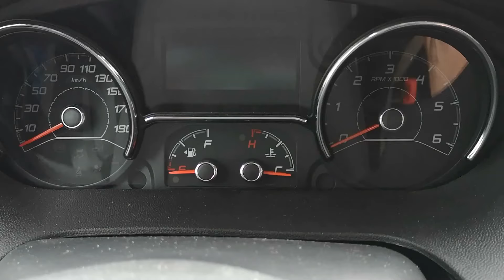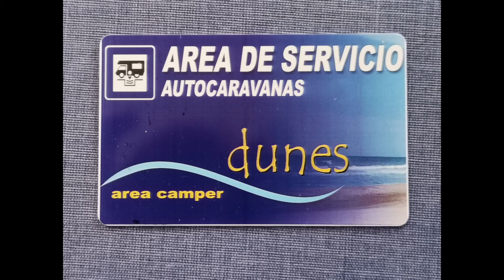2019 mit dem Wohnmobil zum Überwintern nach Spanien - Teil 1 Anreise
Wir sind am 6. November in Richtung Spanien aufgebrochen, um dem deutschen Schmuddelwetter zu entfliehen. Insgesamt haben wir zwölf Stationen angefahren und sind fast 5000 km gereist. Details, wie z. B. Maut werden wir im zweiten Teil beschreiben.
Unsere erste Station war der Stellplatz in Pont a Musson.
Danach hieß unser nächstes Ziel VIAS-Plage. Der Stellplatz ist eigentlich ein Campingplatz, der aber im Winter als Stellplatz genutzt wird. Hier der Link:
Weiter ging die wilde Fahrt nach Carcassonne, wo wir einen äußerst gut angelegten Platz antrafen, wo für eine glatte 1 nur die Stromversorgung fehlte. Hier der Link:
Anschließend fuhren wir nach Blanes. wo es einen Campingplatz direkt am Strand zu besuchen galt.
Die vorletzte Station in Teil 1 ist der Stellplatz in Cambrils. Der Platz ist direkt am Strand und ist für einen mehrtägigen Aufenthalt lohnend. Hier der Link:
Anschließend fuhren wir noch zum Stellplatz Dunes in Daimus. Kann man durchaus weiterempfehlen. Nette Führung, günstig und 200 m vom Meer entfernt. Hier der Link:
Soweit Teil 1, am zweiten wird noch gearbeitet.
Viele Grüße und bis plötzlich in.
Abo nicht vergessen, um immer auf der Höhe zu sein, wenn es weitergeht.